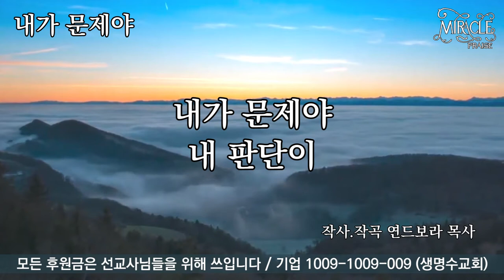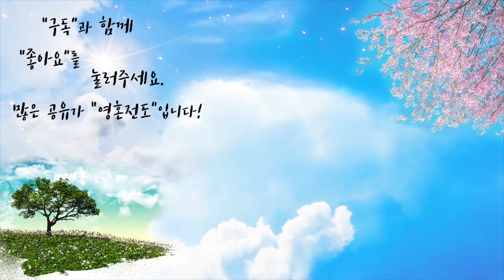내가 문제야 | 자작곡 #5 | 작사·작곡·찬양 연드보라 목사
💗 내가 문제야  - 가사 💗

1.내가 문제야 내 생각이
내가 문제야 내 마음이
내가 문제야 내 입술이
내가 문제야 문제 문제야

내가 문제야 내 믿음이
내가 문제야 내 의심이
내가 문제야 내 판단이

기도해서 응답 받았네
내 모든 것 다 변했네
회개해서 응답 받았네

나는 변했네 내 생각도
나는 변했네 내 마음도
나는 변했네 내 입술도
나는 변했네 나는 변했네

나는 변했네 내 믿음도
나는 변했네 내 의심도
나는 변했네 내 판단도

2.내가 문제야 내 성격이
내가 문제야 내 고집이
내가 문제야 내 욕심이

내가 문제야 내 표정이
내가 문제야 내 말투가
내가 문제야 내 혈기가

나는 변했네 내 성격도
나는 변했네 내 고집도
나는 변했네 내 욕심도

나는 변했네 내 표정도
나는 변했네 내 말투도
나는 변했네 내 혈기도

안녕하세요!

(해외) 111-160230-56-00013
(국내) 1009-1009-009